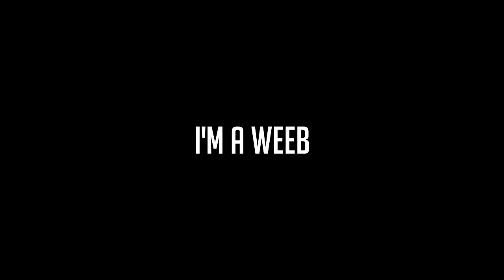I CALLED OUT A TRICKSHOT AND HIT IT - BO2 Trickshotting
♥ hope you guys enjoyed the video :D

-Peaj